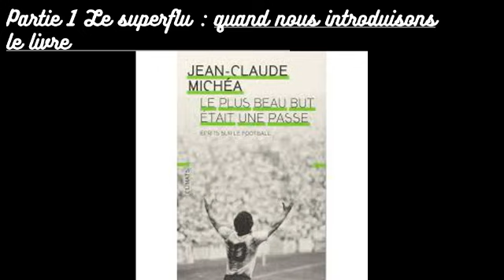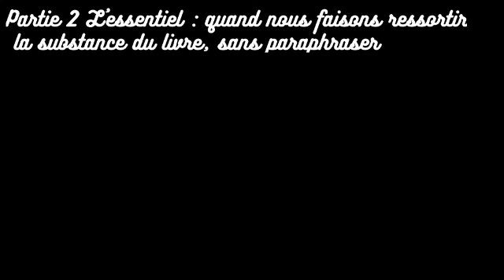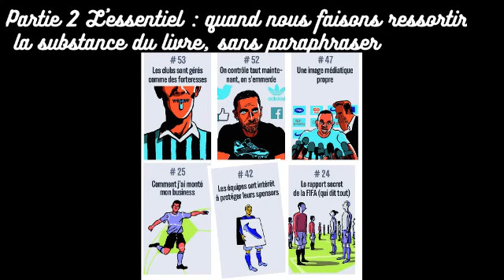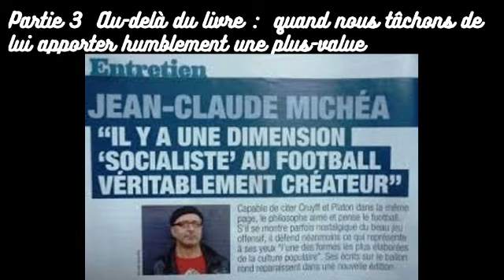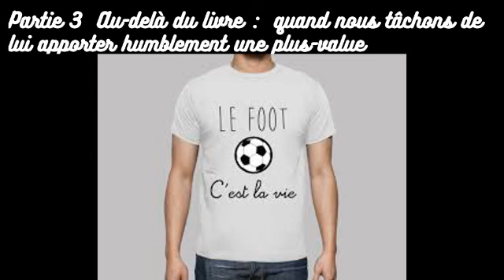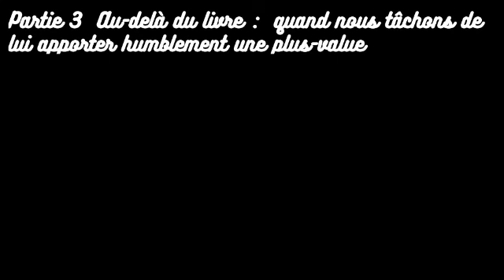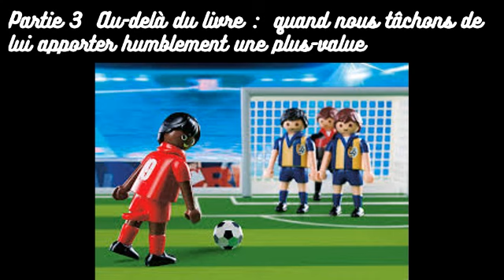#4 Le plus beau but était une passe de Michéa + comprendre la philosophie du foot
Un intellectuel de haut niveau qui distille sa pensée sur le football, forcément le coup d'oeil en valait la peine. Qualifié trop aisément de gauchiste par ceux qui ne le lisent jamais, Jean-Claude Michéa n'en reste pas moins un homme qui respire l'humilité et n'assène pas ses vérités avec morgue.
Certes, au cours de la partie 3, vous verrez que LE LIVRE EST UNE ARME avons des points de désaccord avec lui (évidemment l'emphase est mise là-dessus afin de faire réfléchir). Respect par-dessus tout à Michéa.

«LE LIVRE EST UNE ARME » est une chaîne de critique de livres méconnus que nous souhaitons dépoussiérer ou mettre en lumière.

Chaque chronique respectera le même plan :

- le superflu : très brève présentation de l'oeuvre

- l'essentiel : les idées principales de l'auteur

- au-delà du livre : ce que nous pouvons, en toute modestie, apporter au livre, les réflexions que le livre a suscitées chez nous.

« LE LIVRE EST UNE ARME » est une chaîne qui prône la culture française avec fierté et lucidité.

Livre de Christopher Lasch:

Générique de fin :
Crusaders’ Song: Chevalier, Mult Estes Guaritz, 1146 · Jordi Savall · Montserrat Figueras · Trad.
Jerusalem